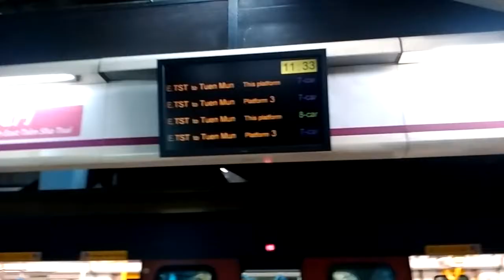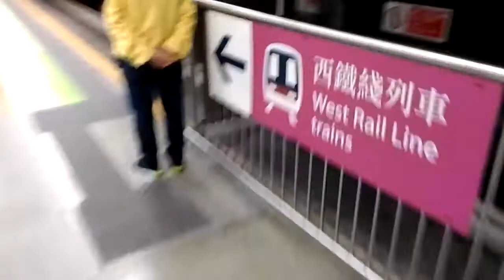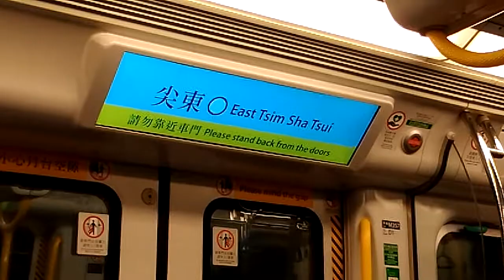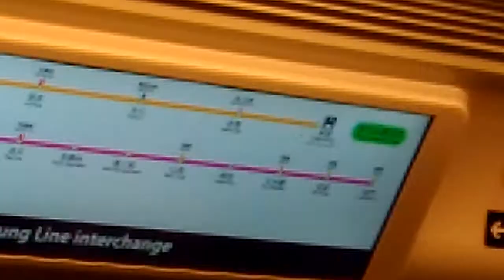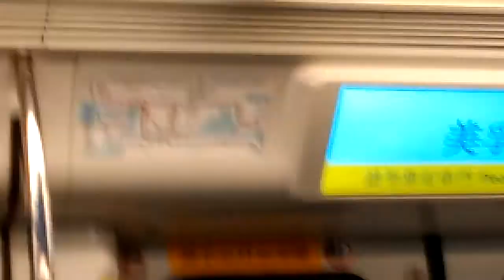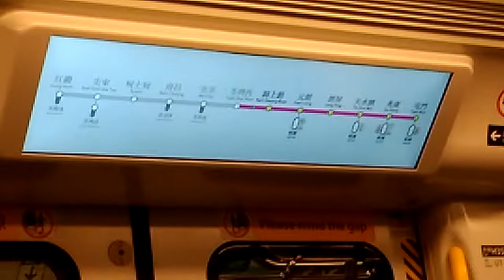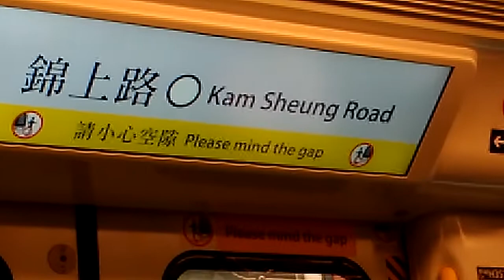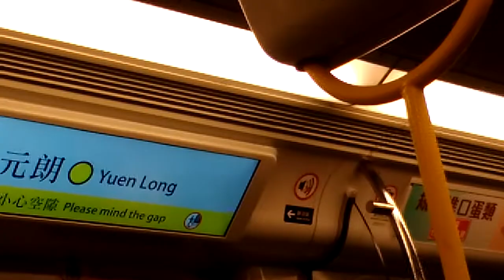西鐵八卡車之旅(1)[紅磡至元朗]